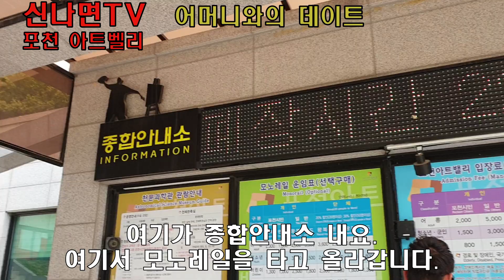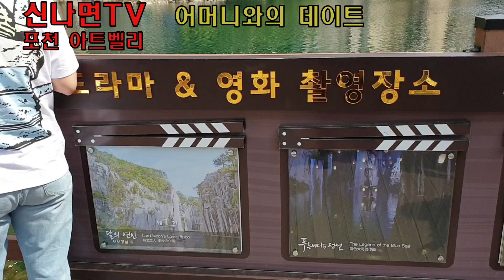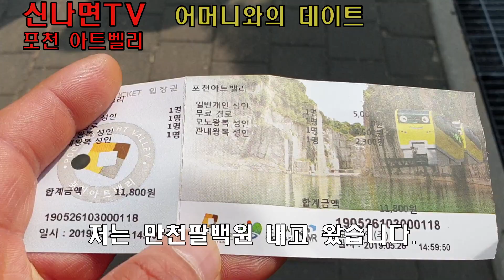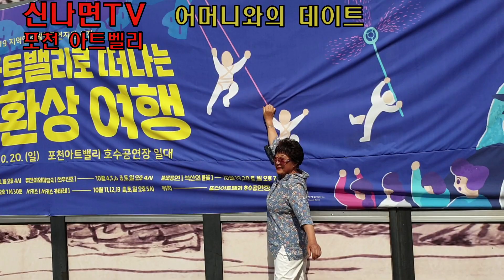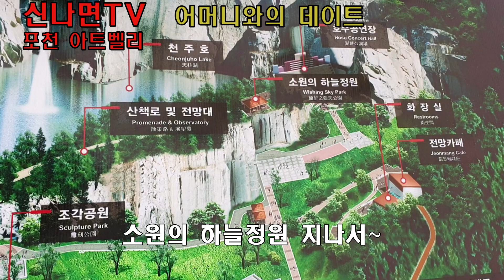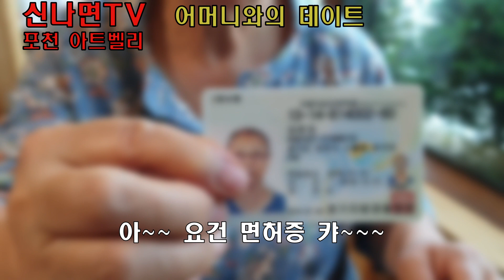[신나면TV9화]어머니와의 데이트 (포천 아트벨리)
본영상은 movavi 로 만들었습니다.

많은 영화 촬영장소입니다. 몽환적이고 환상적인 사극이나 환타지 영화의 극적인 실제 장소로써. 정말 멋지고 웅장합니다.
아름답게 꾸며진 정원들이 일품입니다.